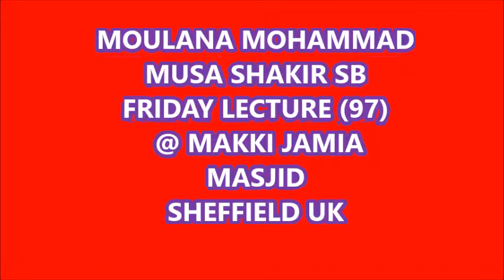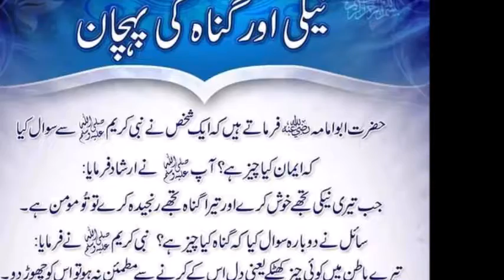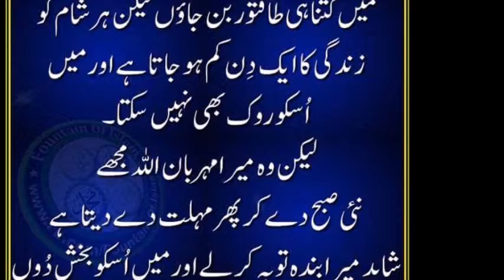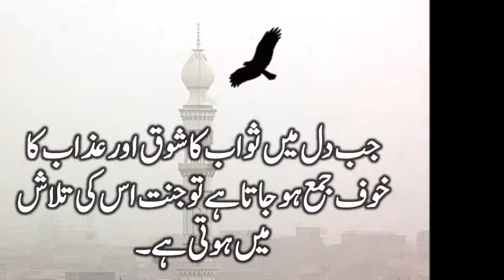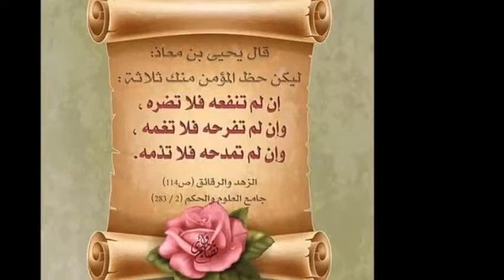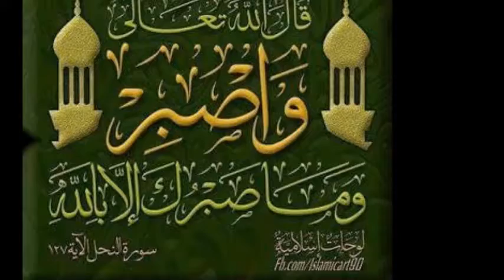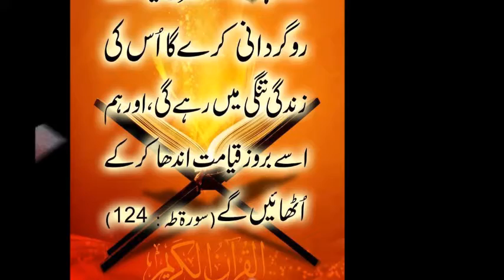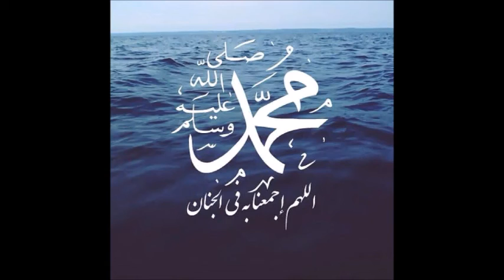MOULANA MOHAMMAD MUSA SHAKIR SB FRIDAY LECTURE 97 @ MAKKI JAMIA MASJID SHEFFIELD UK